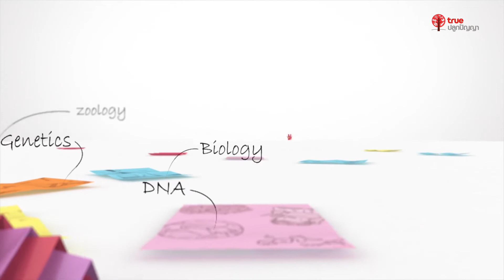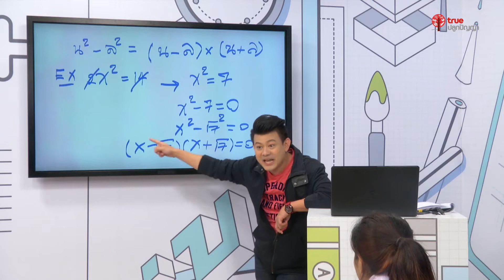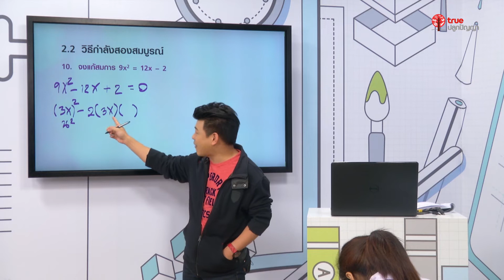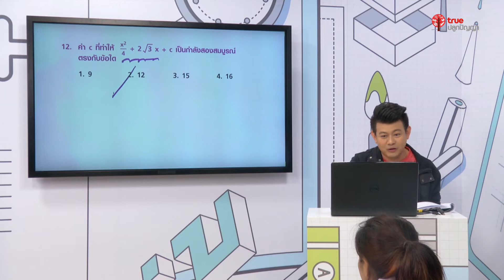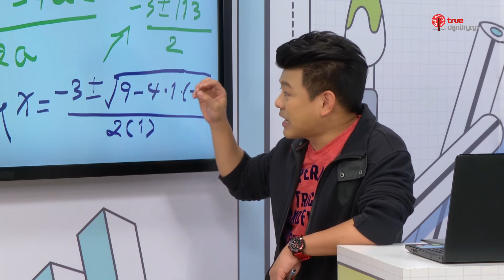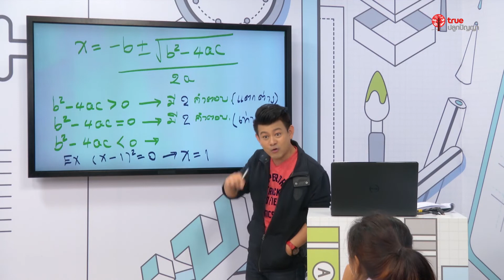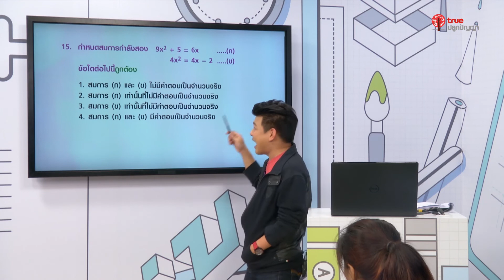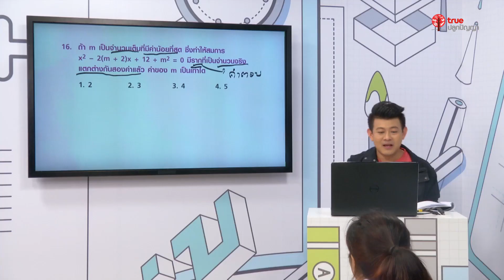สอนศาสตร์ : คณิตศาสตร์ ม.ต้น : สมการกำลังสองตัวแปรเดียว ตอนที่ 2 l พี่เอ๋ We By The Brain